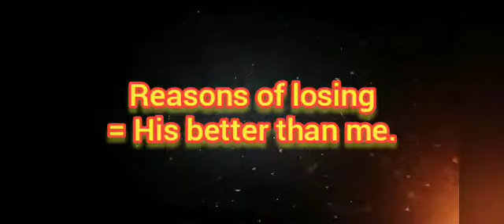ESPORTZ GAMING CUSTOM TOURNAMENT//FINAL MATCH.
Thanks for Our ALMIGHTY GOD for giving us a great ending of this tournament and guide through all the tournament.
I'm really really thanks to the participant and viewers.

At last , tournament will be continue  as soon as possible,stay tune for next tournament.

Real last thing.